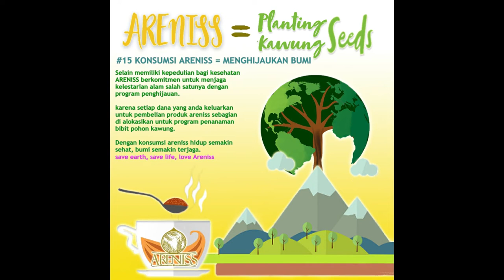Wow Fakta MINIPLAN Areniss dengan Aktivasi Mini Factory Gula Aren Sangatta, Kutai Timur, Kaltim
A. Keunggulan Areniss Sugar :
1. Areniss merupakan sebuah Brand yang memproduksi gula kawung /aren/palm/arenga tanpa bahan kimia buatan apapun (asli alami) dan sangat aman untuk dikonsumsi oleh seluruh lapisan masyarakat, dengan kadar glikemik yang rendah,
2. Hasil kerjasama dan kolaborasi dengan petani dan kelompoknya di wilayah Indonesia,
3. Memiliki kepedulian terhadap keterlibatan perempuan dalam aktifitasnya, serta ikut mendukung program lingkungan yang lebih baik
4. Yang diolah dengan standard safety food dengan sertifikasi HACCP yang merupakan syarat pengolahan produk secara internasional manufacturing,
5. Dan produknya telah dibentuk dan dikemas untuk beragam kebutuhan konsumen dengan segmen retail maupun industri dan ekspor ke 5 benua.

B. Khasiat Gula Aren/Kawung :
1. Low Kalori
2. Sebagai Bahan Dasar Pembuatan Masakan, Minuman, Makanan
3. Penambah Tenaga
4. Mencegah Anemia
5. Memperlancar Peredaran Darah
6. Meningkatkan Daya Tahan Tubuh
7. Menjaga kadar kolesterol
8. Aman untuk penderita diabetes
9. Sebagai campuran pada ramuan obat dan minuman tradisional